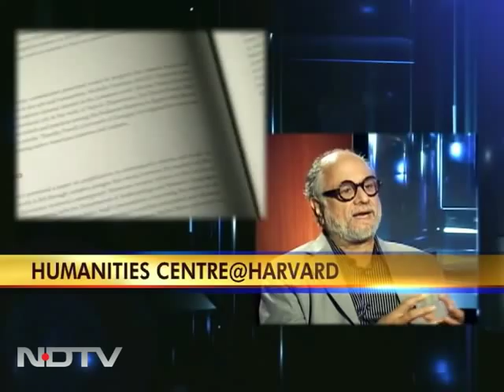Humanities a culture of knowledge: Homi Bhabha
Power Of One: Harvard Humanities Centre Director Homi Bhabha talks on the core focus of the Centre of Humanities at Harvard. He believes we need to look at humanities as a culture of knowledge rather than only a certain set of disciplines.